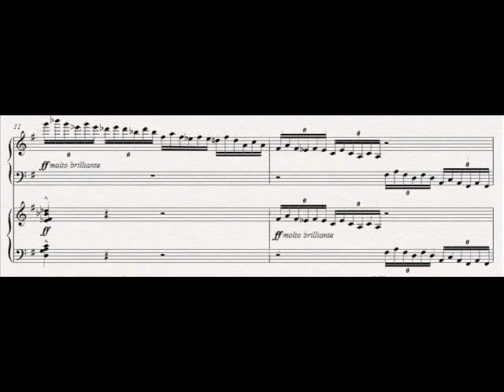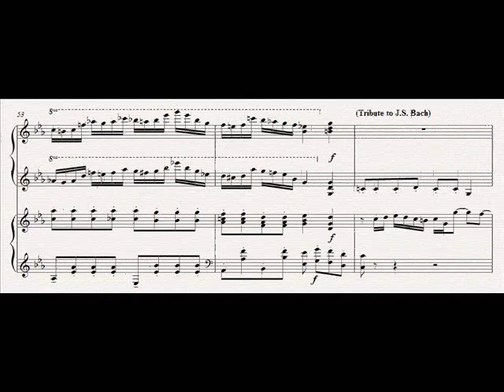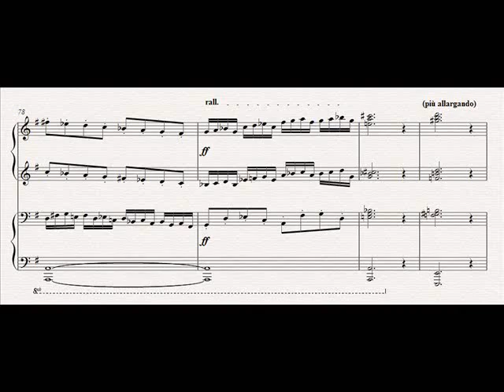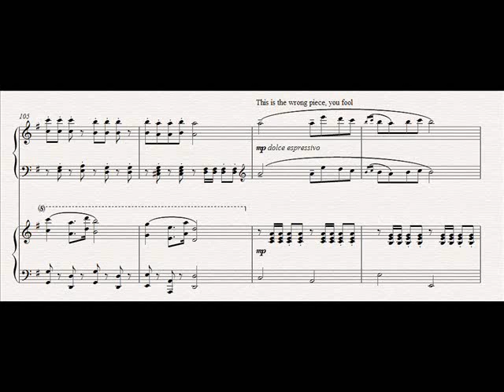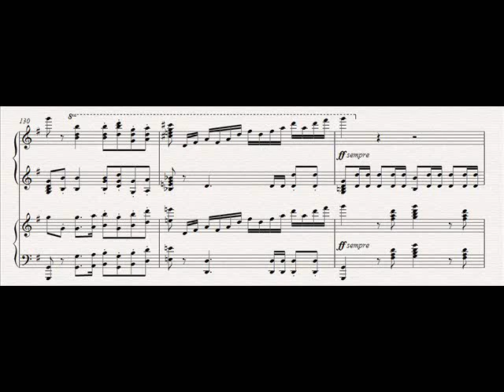Capriccio festivo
Capriccio festivo (A Christmas cracker on the Theme of "Jingle Bells") for 2 pianos

Composer: Jonathan Mui